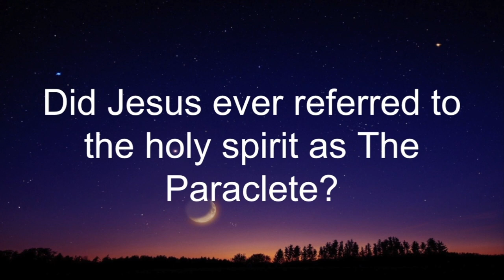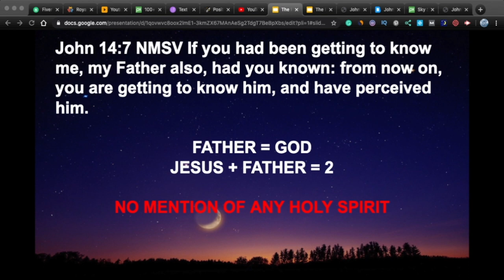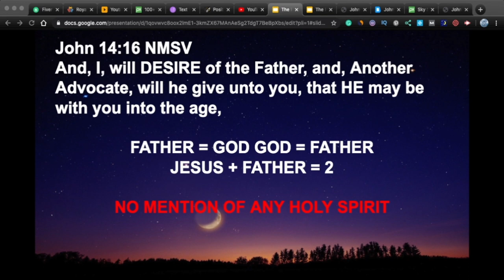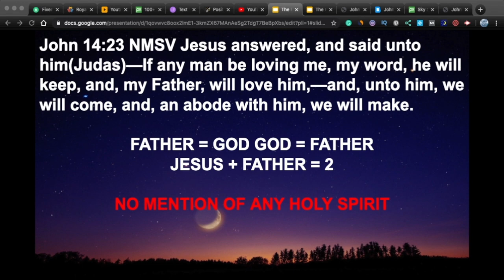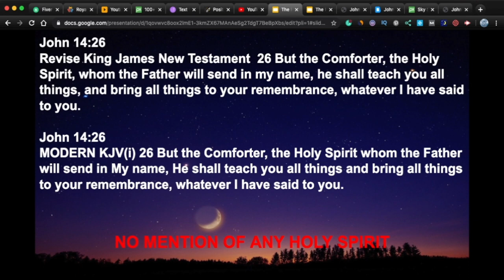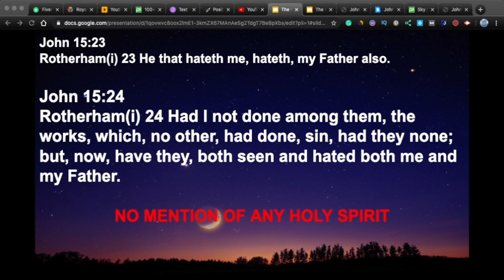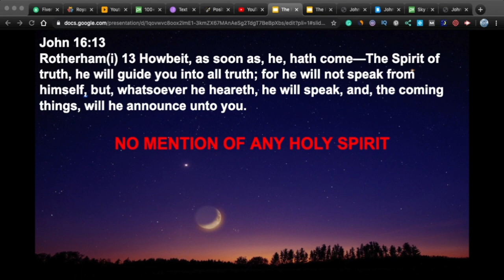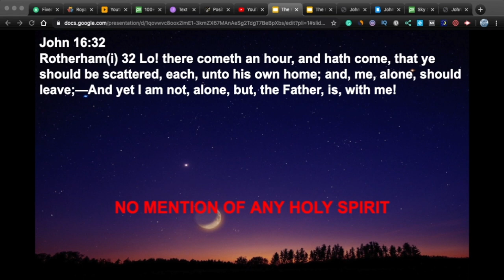The Paraclete vs the holy spirit - Series Documentary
To reveal the true identity of the Paraclete and challenge traditional Christian beliefs through deep, evidence-based analysis.

The Paraclete vs the holy spirit.
I am the creator of the YouTube channel Michael Speaks Up. This channel is dedicated to exploring the truths and mysteries of the Bible and the teachings of Jesus. In this video, I will be introducing the concept of The Paraclete, also known as the Advocate or comforter, mentioned in the gospel of John. This mysterious figure is said to reveal previously unknown truths about the Bible and is considered essential for fully understanding the teachings of Jesus.

I had a series of revelations in 2007 that allowed me to understand the hidden mysteries of the Bible, including the mystery of Adam and Eve and the virgin birth. I have studied and researched these revelations and hope to share my insights with you to help you deepen your understanding of these mysteries.

Jesus often spoke in parables, and his own disciples didn't fully understand his teachings until they were revealed to them over time. The Paraclete, or another human teacher, is said to be able to guide followers into a full understanding of the truth of God. This video will explore the first layer of this concept, with additional hidden layers essential for full understanding.

I will also be discussing the concept of the spirit, a mystery that has puzzled people of the Jewish, Christian, and Muslim religions for centuries. Jesus promised that another teacher would come to reveal truths he had not yet disclosed, and this person holds the key to understanding the mystery of the spirit.